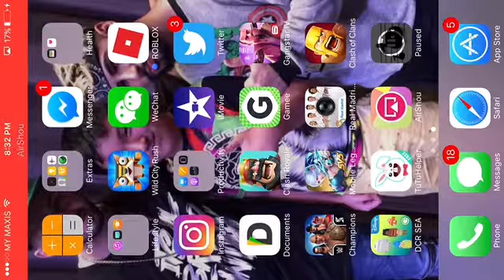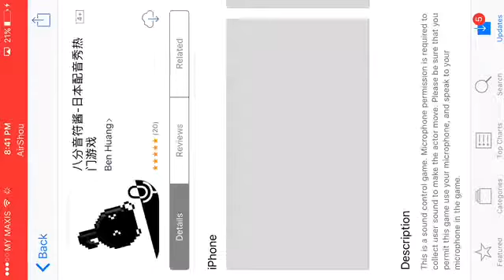Clash Royale time !